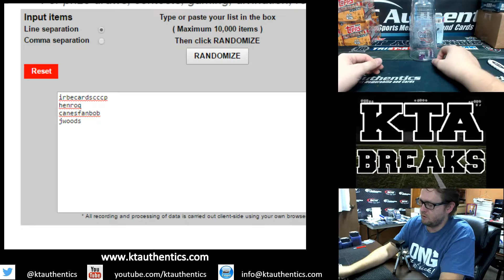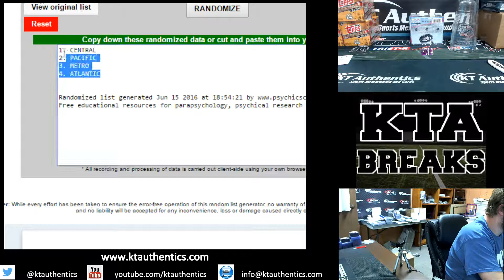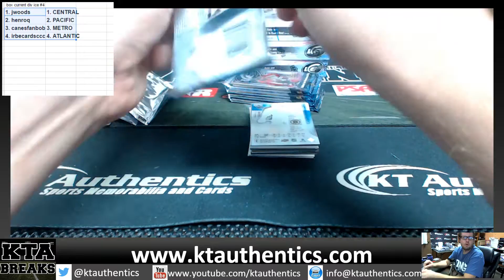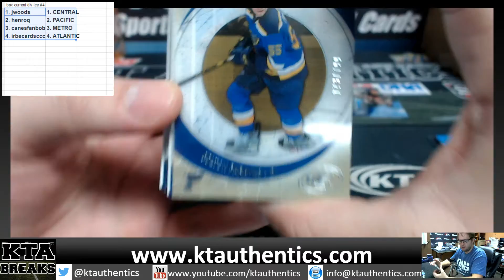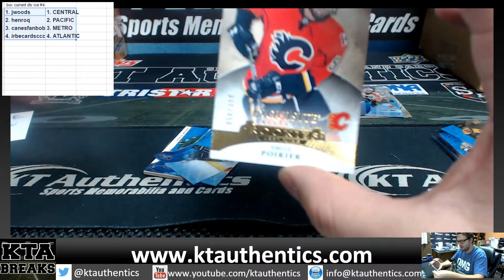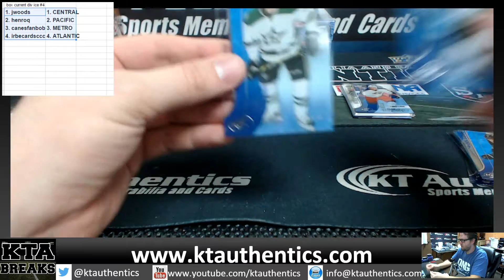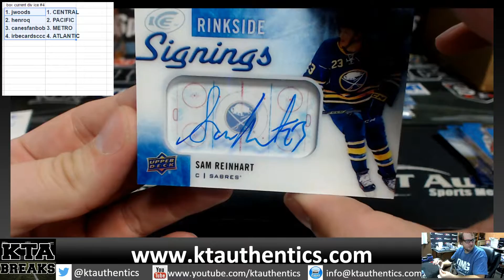KTAuthentics -15-16 Upper Deck Ice Hockey 1 hobby box - current division break #4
15-16 Upper Deck Ice Hockey 1 hobby box - current division break #4